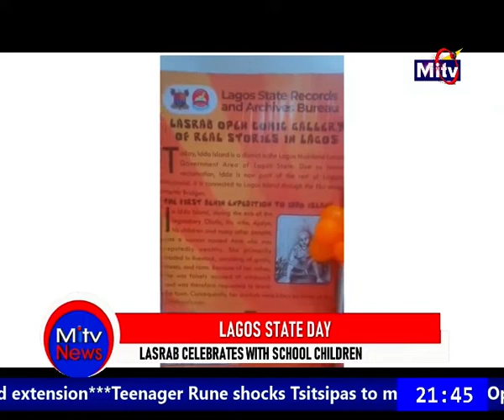LAGOS STATE DAY: LASRAB CELEBRATES WITH SCHOOL CHILDREN